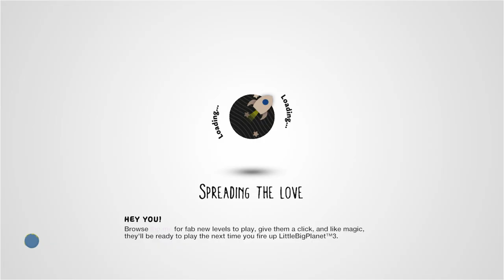Little Dark and Stormy Night - 2.0 by Dobi6 - LittleBigPlanet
Description: It was a dark and stormy night. A chill was in the air, and you knew you better get out of the woods soon. The woods are cold and scary, and it is going to rain. - you are in big trouble this time. Based on old horror films.
Mm Pick/Team Pick: Yes

First Published: 21 Apr 2009
Last Updated: 27 Apr 2009

Chapters: N/A
Notes: I genuinely have no clue how I "solved" that puzzle.